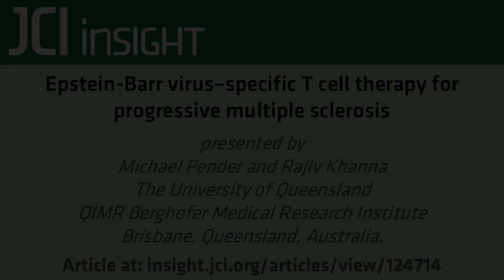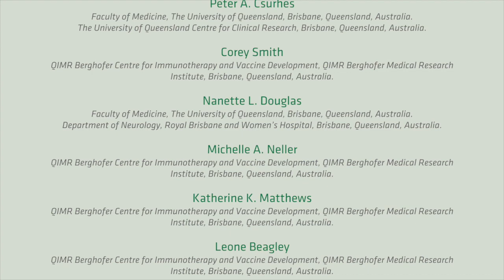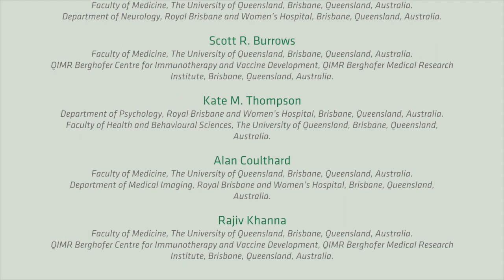Adoptive transfer of EBV-specific T cells in patients with multiple sclerosis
Multiple sclerosis (MS) is a chronic inflammatory disease of the CNS characterized by progressive demyelination and disability. Epstein-Barr (EBV) virus has been implicated in the pathogenesis of MS, as high anti-EBV titers have been reported in patients with MS. In this episode, Michael Pender and Rajiv Khanna discuss the results of an open-label, dose escalation trial designed to evaluate the safety and efficacy of adoptively transferred in vitro-expanded EBV-specific T cells for patients with progressive MS. Clinical improvement was seen 7 of the 10 patients, with the greatest benefit for patients that received T cells with strong EBV reactivity. The results from this initial trial indicate that the EBV-specific adoptive T cell therapy is well tolerated and support further investigation of this approach in efficacy trials.